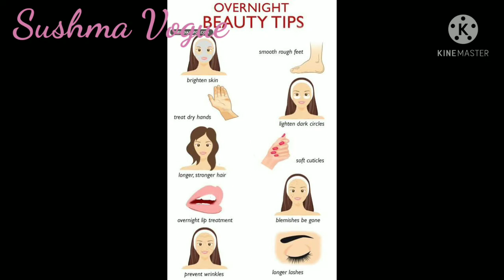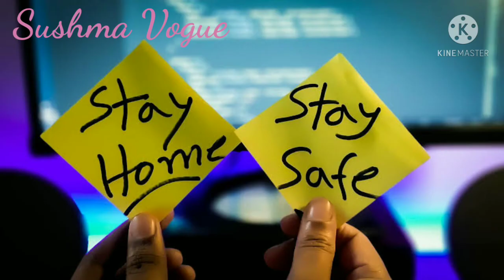MY YOUTUBE CHANNEL INTRODUCTION || PRESENTING A PREFACE OF MY CONTENT || YOUTUBE JOURNEY BEGINS